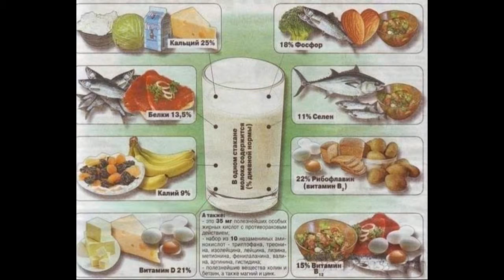Продукты для похудения. Топ-10 продуктов для сжигания жира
Мечтаете похудеть? Выбирайте правильные продукты. Продукты для похудения. Топ-10 продуктов для сжигания жира